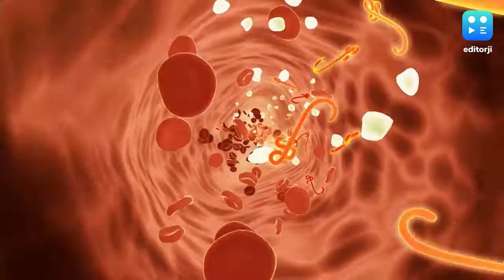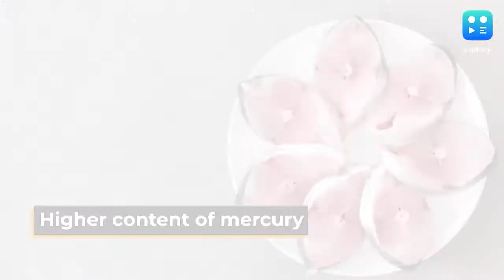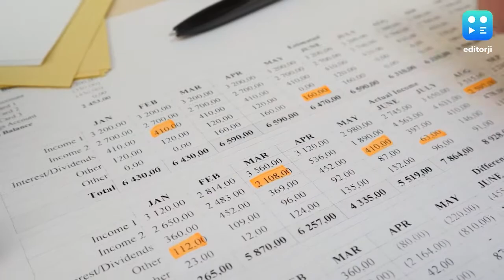Are you team seafood? Then definitely give the pescatarian diet a shot!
Love fish and other sea critters? Then this just might be the perfect diet for you! Take a look.

To stay updated, download the editorji App:
Editorji.com/download